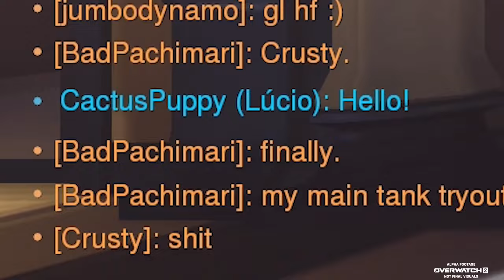When you play against the Shock Coach in Overwatch 2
So I met Crusty, I had to do my main tank tryout after super left